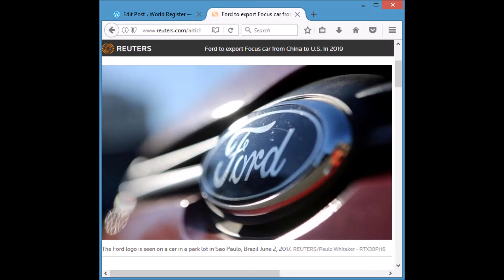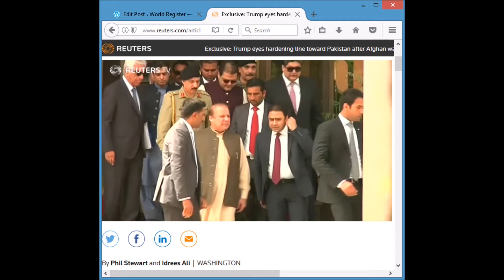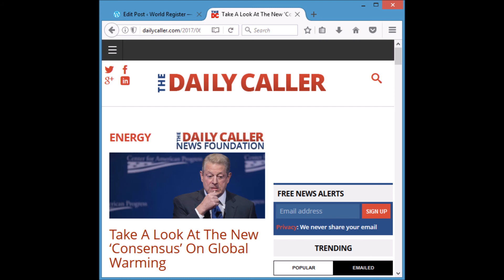World Register Report 06202017 - Chinese Fords in 2019, Trump Looks at Pakistan, Warming Hiatus